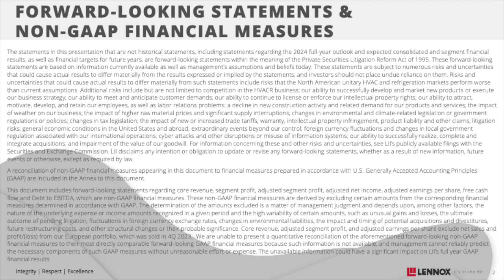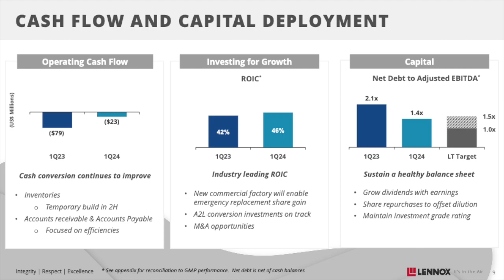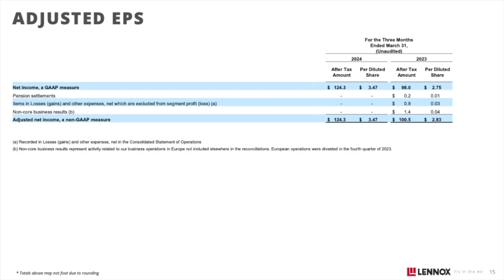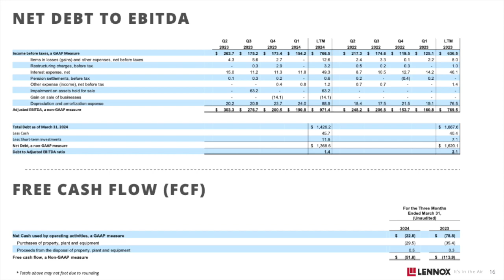Lennox International LII Q1 2024 Earnings Presentation